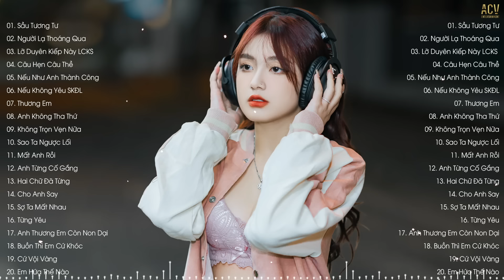Nhạc Trẻ Hay Nhất Hiện Nay | Tuyển Tập Nhạc Trẻ Hot Hit 2022 | BXH Nhạc Trẻ Nhiều Người Nghe Nhất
Tracklist:
01. Sầu Tương Tư - Nhật Phong
02. Người Lạ Thoáng Qua - Đinh Tùng Huy
03. Lỡ Duyên Kiếp Này, Liệu Có Kiếp Sau - Khả Hiệp
04. Câu Hẹn Câu Thề - Đình Dũng
05. Nếu Như Anh Thành Công - Nhật Phong
06. Nếu Không Yêu Sẽ Không Đau Lòng - Minh Vương M4U | Út Nhị Cover
07. Thương Em - Châu Khải Phong
08. Anh Không Tha Thứ - Đình Dũng
09. Không Trọn Vẹn Nữa - Châu Khải Phong
10. Sao Ta Ngược Lối - Đình Dũng | Thương Võ Cover
11. Mất Anh Rồi - Nguyễn Thạc Bảo Ngọc
12. Anh Từng Cố Gắng - Nhật Phong
13. Hai Chữ Đã Từng - Như Việt
14. Cho Anh Say - Phan Duy Anh
15. Sợ Ta Mất Nhau - Châu Khải Phong
16. Từng Yêu - Phan Duy Anh
17. Anh Thương Em Còn Non Dại - Đình Dũng
18. Buồn Thì Em Cứ Khóc - Thúy Chi
19. Cứ Vội Vàng - Rô Ti
20. Em Hứa Thế Nào - Như Việt

♥️ ACV Entertainment là công ty sản xuất và truyền thông âm nhạc, hoạt động ở các lĩnh vực quản lý và đào tạo tài năng âm nhạc, sản xuất và quảng bá sản phẩm âm nhạc,… Chúng tôi tự hào là một đội ngũ chuyên nghiệp, một đối tác tin cậy, có những bước tiến lớn trên thị trường âm nhạc Việt Nam.

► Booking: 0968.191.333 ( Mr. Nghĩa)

© Copyright by ACV Ballad & ACV Entertainment ☞ Do not Reup